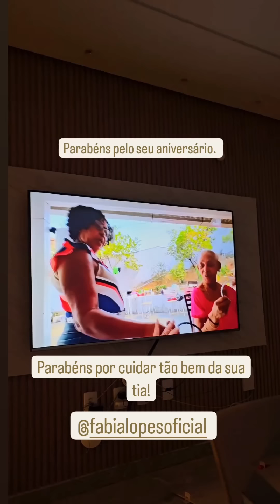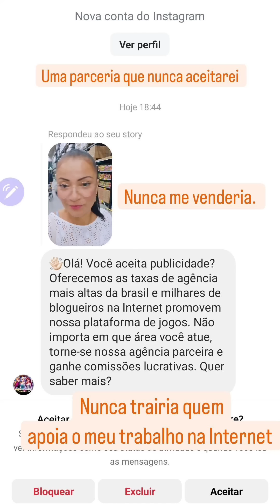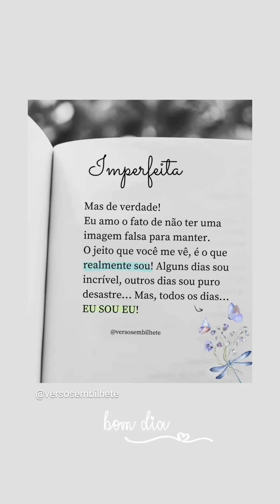Que Deus abençoe nossos dias | a casa está ficando linda | Stories da Viviane Magalhães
Sorteio dos eletros